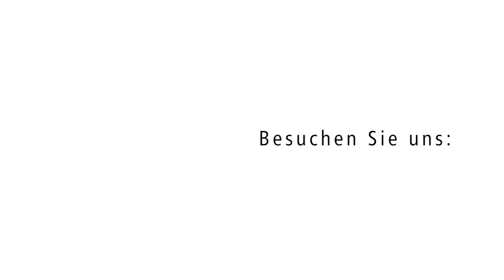Branche "Roboter und Automation": Innovationen und Fortschritte bei automatisierten Technologien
PFLITSCH fördert moderne Produktionsprozesse - im Bereich Roboter und Automation:
In Automatisierungsprozessen ist stets etwas in Bewegung: Der Roboter greift nach dem nächsten Produkt, das Förderband stellt den nächsten leeren Behälter bereit und vieles mehr. Durch diese vielen parallel laufenden Prozesse sind in dem System hohe Vibrationen. Auch die Kabelverschraubungen sind den Vibrationen ausgesetzt, müssen dennoch die Kabel sicher führen und zugentlasten. Mit PFLITSCH-Kabelver-schraubungen aus dem UNI Dicht- oder blueglobe-System sowie mit der MatchClamp können diese Anforderungen erfüllt werden. Darüber hinaus kommen in den geschlossenen Kanalsystemen von PFLITSCH die Kabel sicher in der Bearbeitungszelle an.